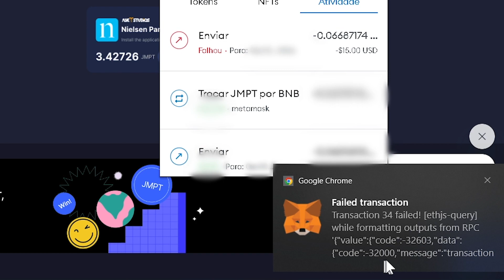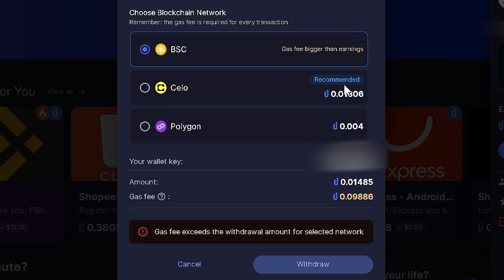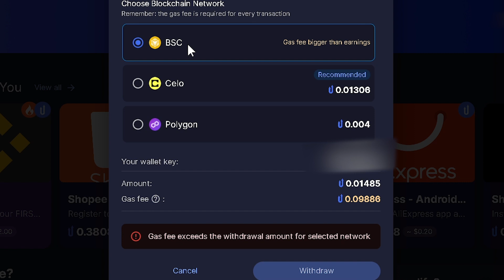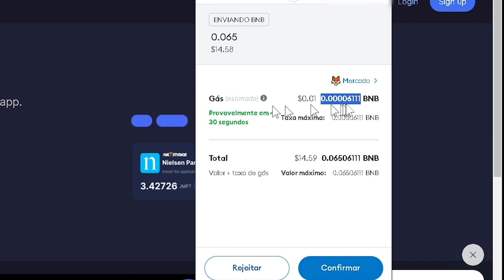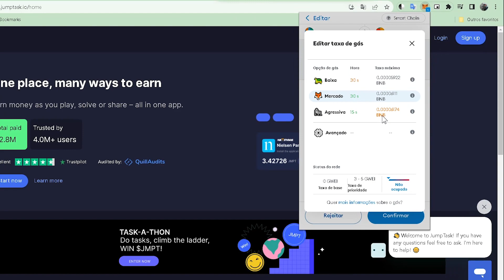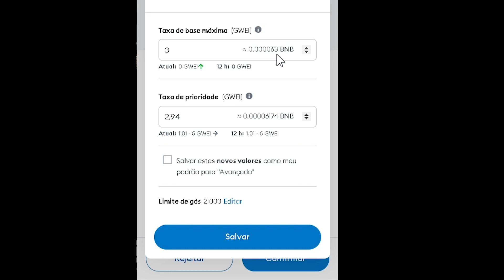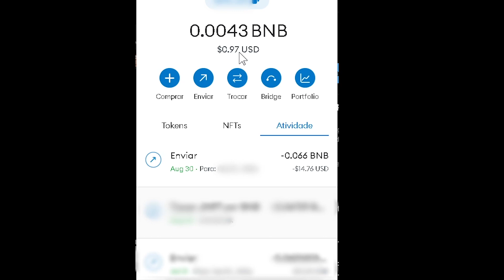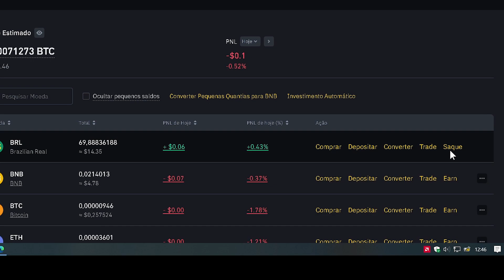Falha na carteira metamask não consegue fazer o saque da honeygain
Honeygain :
Se você está tentado fazer o saque da honeygain através da carteira metamask e o saque esta falhando aparecendo a seguinte mensagem : failed transaction 34 failed outputs rpc value code 32603 data code 32000 dentro da carteira metamask eu consegui resolver aumentado a taxa dentro de saque